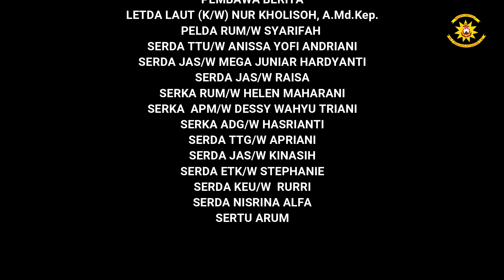WIRATAMA NEWS OF THE WEEK MINGGU KE 3 BULAN JULI 2023